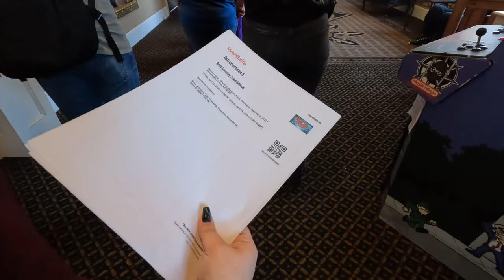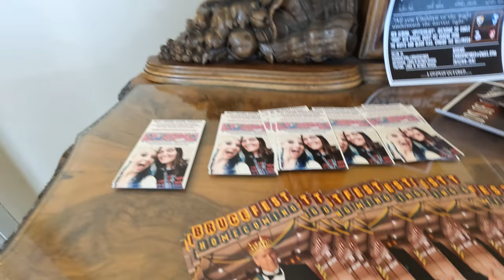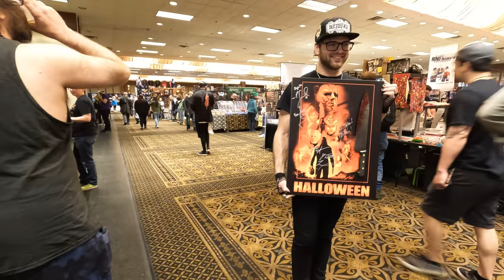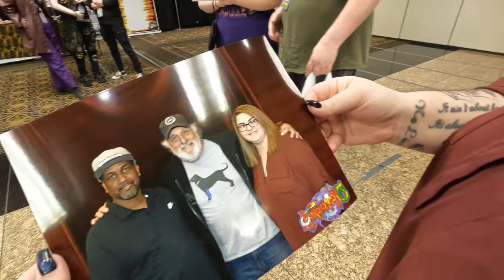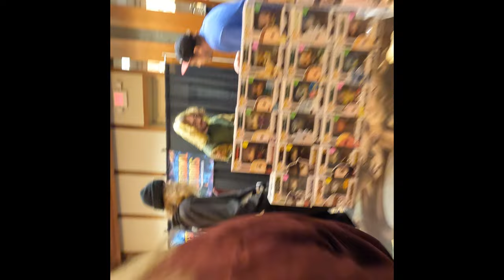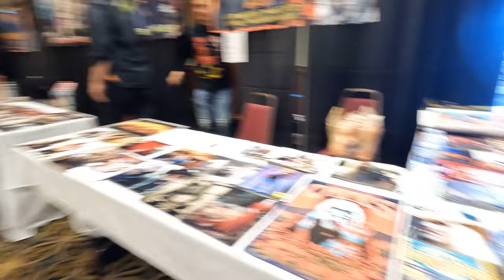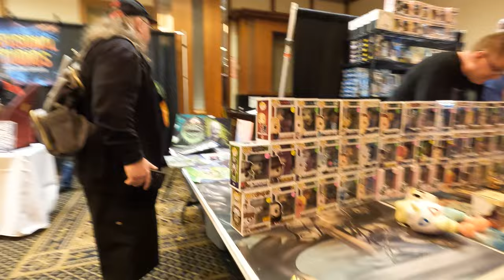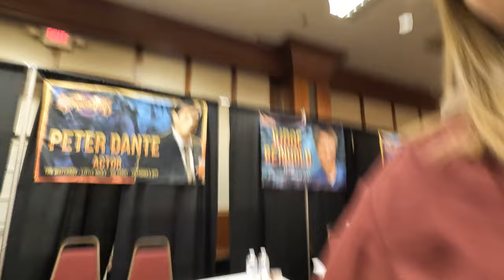ASTRONOMICON 5 / 2022 LIVONIA MICHIGAN